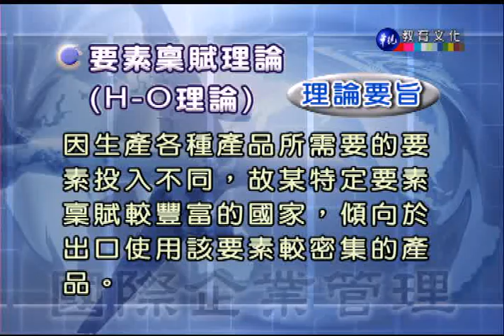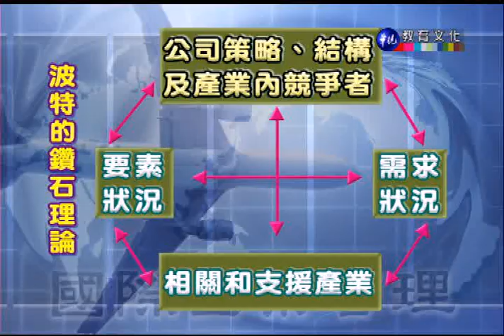國際企業管理_第4講